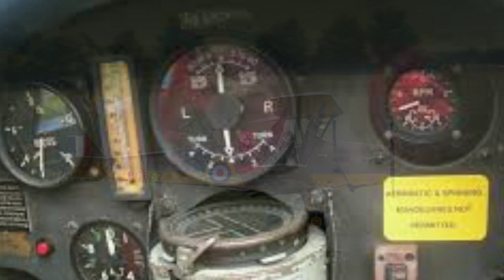The Tiger Moth (Tom Flies the Skies a Bit More)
SRP 2018